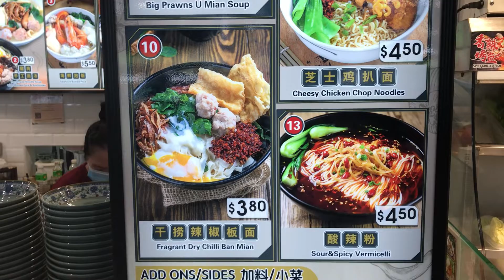EP52. Cheapest meals in NUS (Noodle) อาหารมื้อที่ถูกที่สุดใน National University of Singapore 🇸🇬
EP52. Cheapest meals in NUS อาหารมื้อที่ถูกที่สุดใน National University of Singapore 🇸🇬